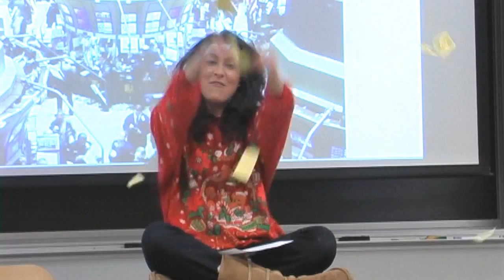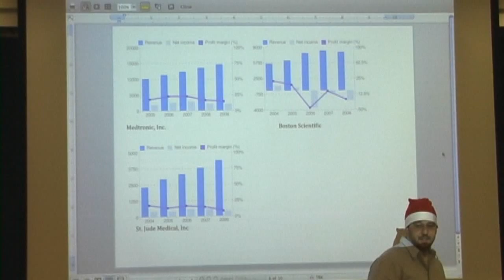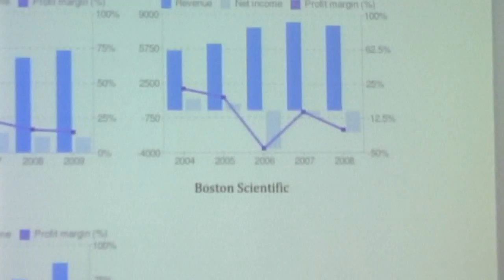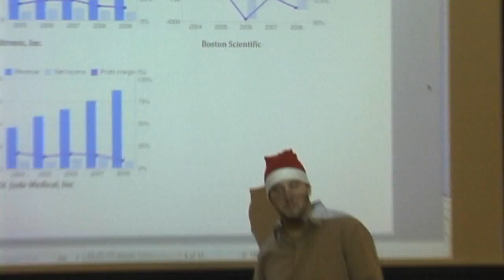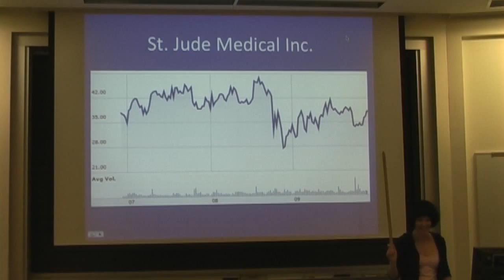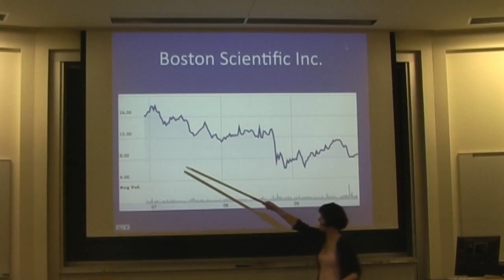Wild Things Mad Money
Mad Money by the Wild Things